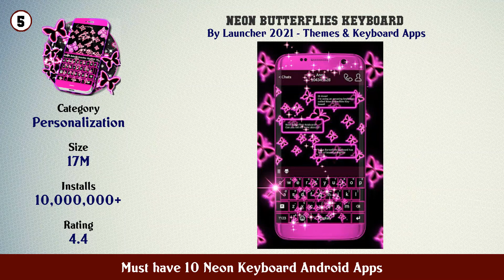Must have 10 Neon Keyboard Android Apps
11. Neon Heart Love Keyboard Theme

10. Led Neon Color Keyboard Theme

9. Neon Lights Heart Keyboard Theme

8. Sparkle Neon Lights Keyboard Theme

7. Emoji Smart Neon keyboard

6. Twinkle Neon Keyboard Theme

5. Neon Butterflies Keyboard

4. Neon Blue Keyboard Theme

3. Super Neon 3d Keyboard Theme

2. LED Keyboard RGB Lighting Keyboard Emojis Font

1. Neon LED Keyboard RGB Lighting Colors